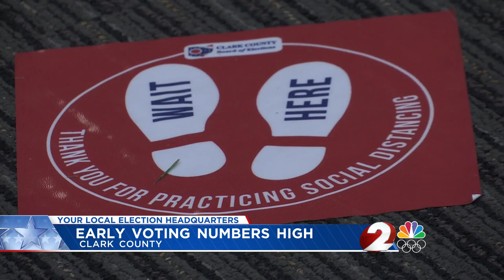Early voting turnout doubles in Clark County compared to 2016, officials say